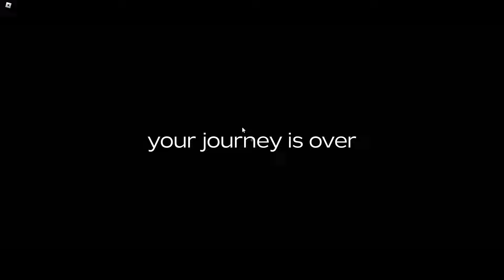เจอแวมไพร์ครั้งแรก อึดจัดๆ รอบนี้มีน้องมาแบก!! Roblox a dusty trip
🛒เติมเกมผ่อนได้ ⚡เติมเกมไวจัดคลิก
LINE : @richmanshop (ใส่@ด้วยนะ)
- ร้าน Bew PaKorn ซื้อ/สุ่ม ตัวแมพ TTD